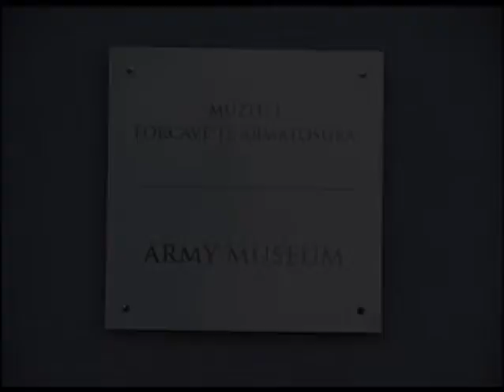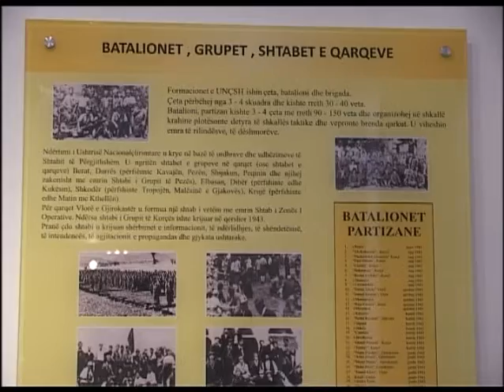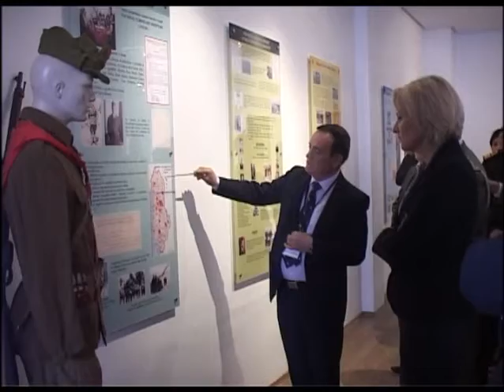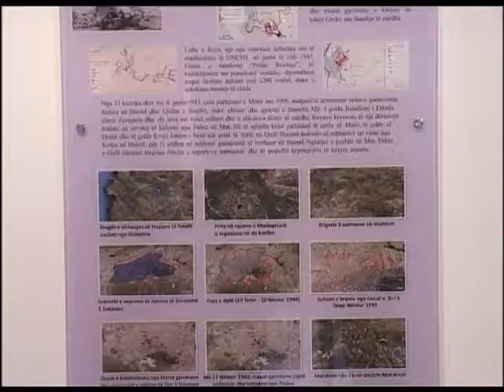Çelet pavijoni i LANÇ në Muzen e FA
Në kuadër të veprimtarive që po organizon Ministria e Mbrojtjes me rastin e 70 - vjetorit të Çlirimit të atdheut, në Muzeun e Forcave të Armatosura u çel sot një pavijon i ri për Luftën Antifashiste Nacionalçlirimtare (LANÇ). Ministrja e Mbrojtjes Kodheli, duke përshëndetur hapjen e këtij pavijoni, theksoi se, Shqipëria ishte ndër vendet e para që përfshiu Lufta e Dytë Botërore, si lufta më e përgjakshme e historisë njerëzore. Rreshtimi i Shqipërisë në bllokun e fuqive fituese në këtë luftë ishte në radhë të parë meritë e mençurisë së popullit shqiptar dhe rruga e vetme e duhur për të siguruar ekzistencën e kombit shqiptar. Kjo luftë titanike e shqiptarëve u njoh dhe gjeti mbështetjen e aleatëve tanë të mëdhenj dhe kryesisht të Britanisë së Madhe, misionarët e së cilës luftuan krah për krah me partizanët dhe luftëtarët e lirisë.
“Sa më shumë kalojnë vitet, aq më shumë lartësohet Lufta Nacionalçlirimtare që bënë shqiptarët kundër bishës më të egër të lirisë së popujve e mbarë njerëzimit, fashizmit. Në këtë qëndresë për jetë a vdekje u ngritën në këmbë rinia, intelektualët, femrat shqiptare, komunistët dhe nacionalistët. Ky bashkim u dëshmua edhe në Konferencën e Pezës, e cila u bë simbol i platformës për bashkim të të gjithë shqiptarëve, pa dallim feje, krahine, ideje në Luftën Nacionalçlirimtare”, - tha ministrja Kodheli.
Më tej, ministrja Kodheli, u shpreh se, FA shqiptare, si pasardhëse dhe trashëgimtare e vlerave më të mira të Ushtrisë Nacionalçlirimtare, kanë dhënë e po kontribuojnë seriozisht për paqen e stabilitetin në vende të ndryshme të botës, përkrah forcave aleate të NATO. Programi i qeverisë shqiptare synon modernizimin e FA, për të siguruar kapacitete operacionale më të mira në përmbushje të misionit të tyre për sigurinë dhe sovranitetin kombëtar, por edhe si faktor paqe e stabiliteti në rajon e më gjerë.
Në fund të fjalës së saj, ministrja e Mbrojtjes Kodheli ka nënvizuar se, hapja e këtij pavijoni përbën jo thjesht pasqyrimin e një prej periudhave më të ndritura të historisë sonë kombëtare, por në radhë të parë është një vlerësim i sakrificave dhe gjakut që derdhën bijtë e bijat më të mira të popullit tonë për lirinë e prosperitetin e Shqipërisë. Prandaj është një obligim patriotik njohja e respektimi i këtyre sakrificave të popullit tonë, e historisë së tij nga efektivat e Forcave të Armatosura dhe nga brezi i ri.
Në ceremoninë e organizuar me këtë rast ishin të pranishëm edhe shefi i Shtabit të Përgjithshëm i FA, gjeneralmajor Jeronim Bazo, gjeneralë dhe ushtarakë të lartë të Ministrisë së Mbrojtjes, Shtabit të Përgjithshëm dhe Forcave të Armatosura etj.